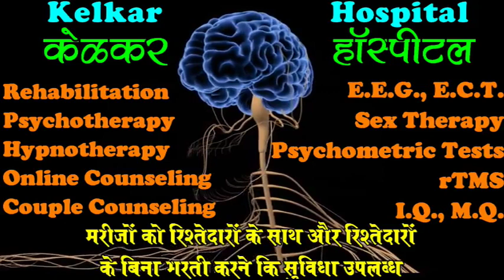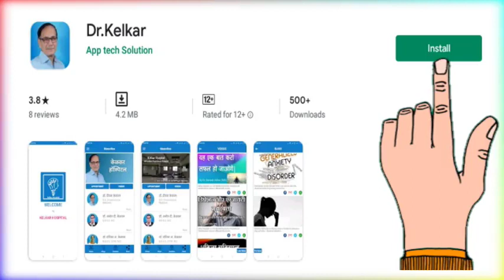Don't be afraid of Criticism - By Dr. Deepak Kelkar (MD) Psychiatrist Hypnotherapist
• Psychiatrist
• Hypnotherapist
• Psychotherapist,
• De-addiction Specialist
• Sexologist

     3 )Kelkar Hospital Channel